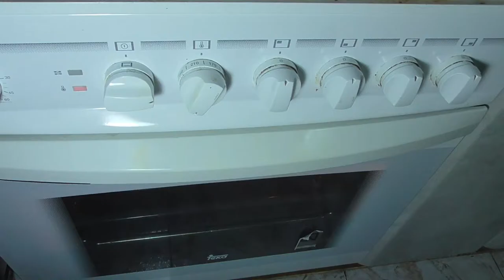ROSAS DE ZANAHORIAS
Hola amigos bienvenidos a "La cocina de España". En el video de hoy vamos a hacer una receta de rosas de zanahoria, es una receta de aperitivos para navidades, cumpleaños y grandes eventos, es un aperitivo fuera de los común y el contraste del dulzor de la zanahorias y el salado del queso es especial. Un saludo.